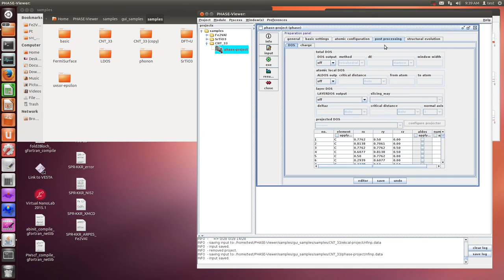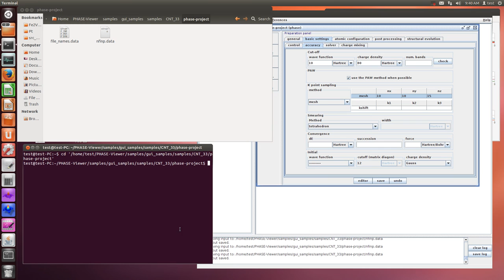Phase0 (CNT, chirality (3,3), SCF before band calculation, GGA)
I tried calculating GGA. Useally, recommend LDA or GGA+vdW calculation, and structure optimization.